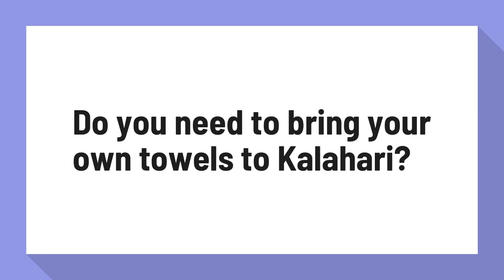Do you need to bring your own towels to Kalahari?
How to Make the Most Out of Your Visit to Kalahari Resorts

Kalahari does provide towels in the waterpark area but they don't cover your whole body the way a beach towel does.